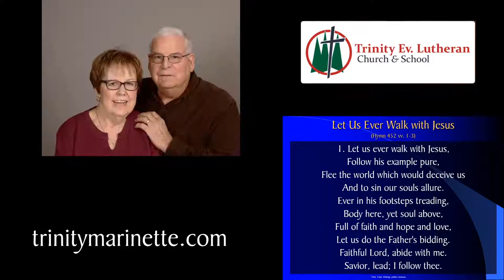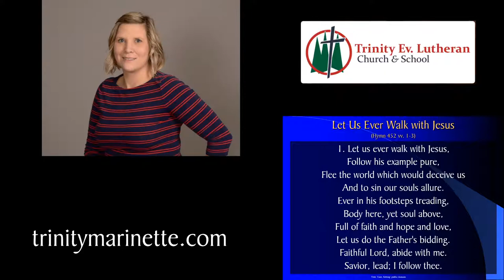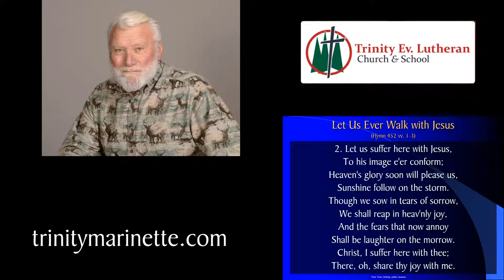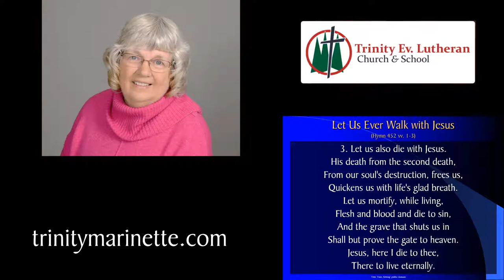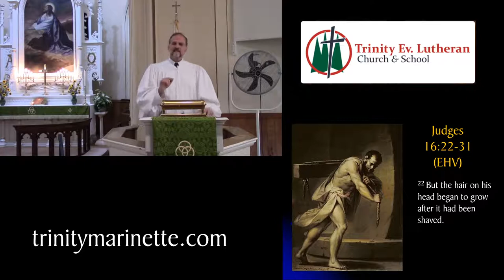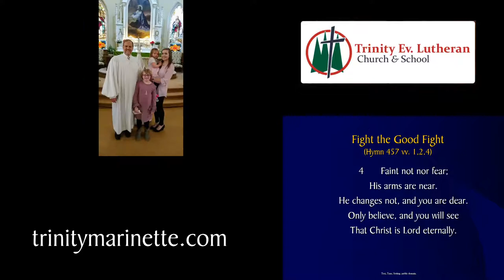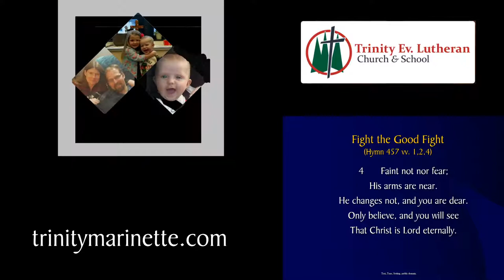2020 09 13 Pentecost 15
The church is all about restoration. God brought Samson to repentance and faith. God restored a broken and blinded man, granted him the opportunity and the strength to serve faithfully, and brought him home to heaven.
     God still does his work of forgiveness and restoration. Jesus paid the ultimate price so that we can be restored. Now he works through us, the church, to bring that healing to wounded and hurting souls in our communities and all over the world.

If you would like to support the Lord's work at Trinity, you may contribute or you can mail it to
Trinity Evangelical Lutheran Church